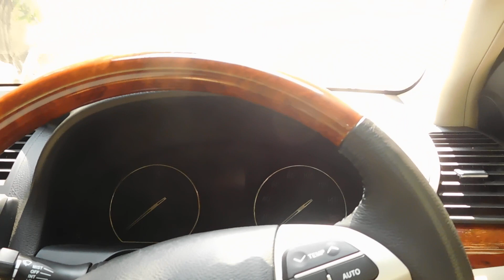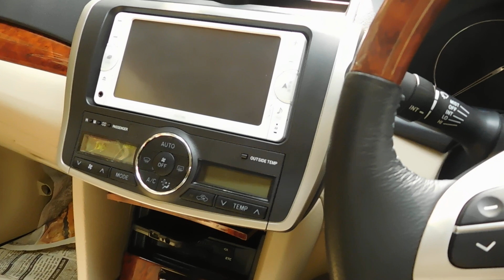Toyota Premio FEX 2015 | Toyota premio review | recondition car | toyota allion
Sold & Delivery This Car
only pre order.
Toyota Premio FEX, Model 2015, cc 1500, power seat, beige interior, All power.
শুধু মাত্র তারাই যোগাযোগ করুন, যারা নিজের গাড়িটি নিজেই জাপান Auction থেকে দেখে কিনতে চান । আমাদের সাথে যোগাযোগ করে প্রযুক্তির সহায়তায় আপনার পছন্দের গাড়িটি বেছে নিন । কেবল মাত্র আমরাই দিচ্ছি সর্বোচ্চ সুবিধা ।

Our- facilities:-
1. Competitive Price
2. life Time Service Support
3. Maximum Loan Support
4. CNG With LPG Conversion Facilities
5. Port Facility (Chittagong and Mongla)
6. BRTA Registration Formalities (Dhaka and Chittagong Or others)
7. Exchange Facilities

Please fill free to contact with us or Visit Our Showroom.
Address: Road - 2, House - 10, Block - L, Near South Point School, Banani, Dhaka.